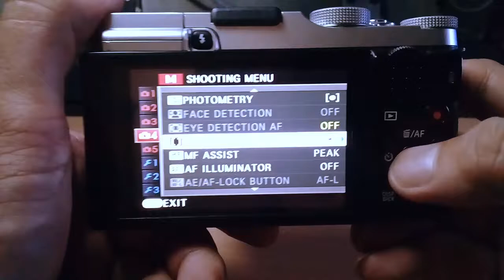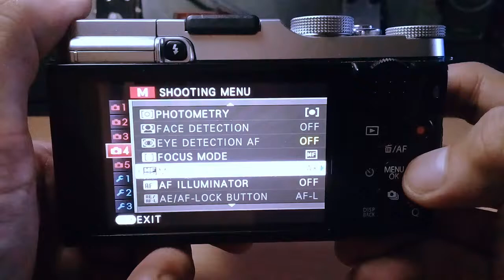Review on Meiki 35mm f1.7 (Fujifilm Mirrorless Camera)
Hello! Welcome to my new channel. In this video, I did a review on Meiki 35mm f1.7 Prime lens for Fujifilm Mirrorless Camera.